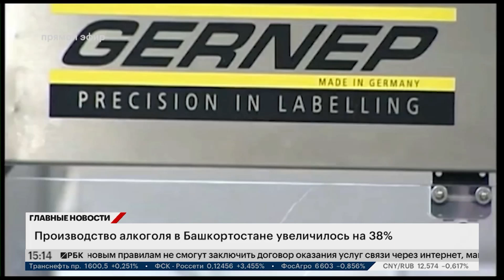Производство алкоголя в Башкортостане увеличилось на 38%